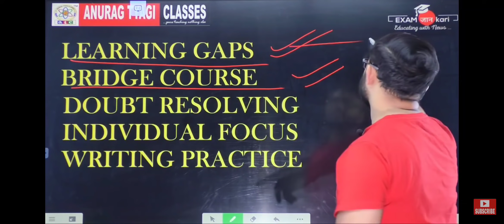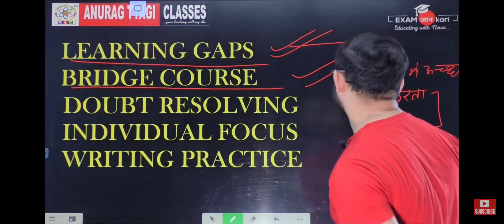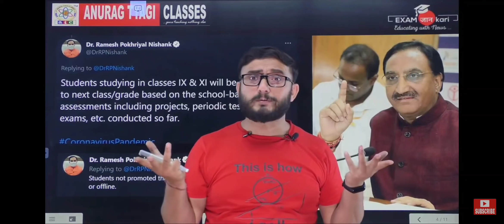Learning Gap and Cbse Result 2021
School Fail kar de to kya kare ?
learning Gap is the Weapon to pass.
watch this master piece video by Anurag Tyagi Sir